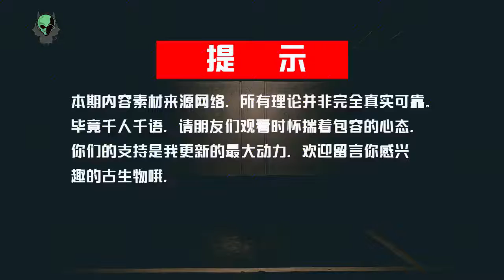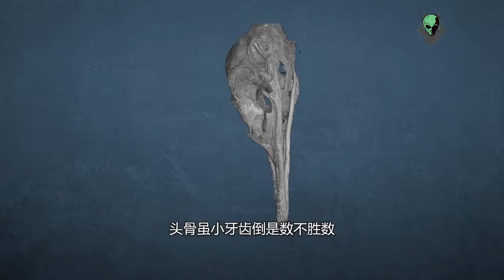盘点史最小恐龙，第二名体重不足麻雀大，网友：来串烤“恐龙”